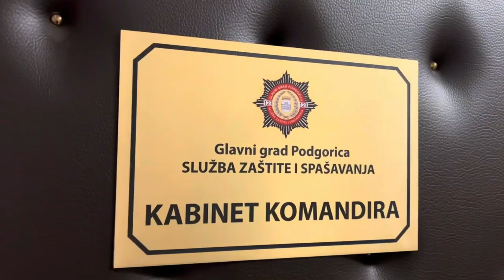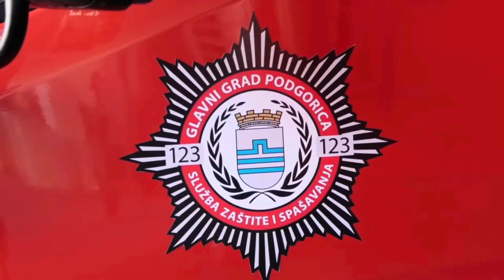Podgoricom iz dana u dan 10.02.2024